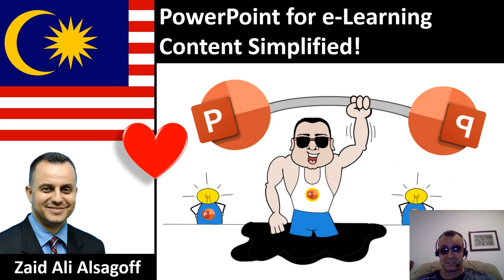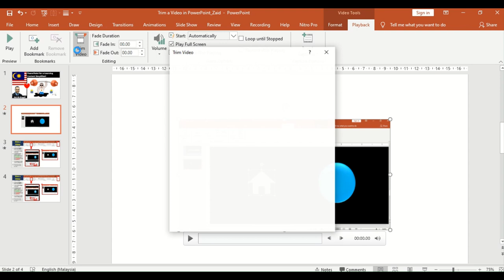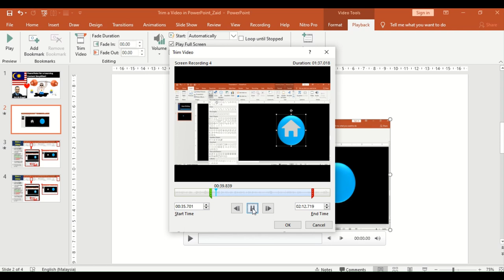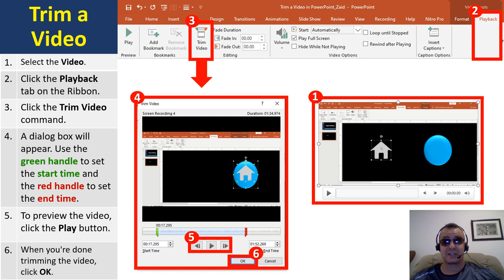Trim a Video in PowerPoint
In this video tutorial you learn how to 'TRIM A VIDEO' in PowerPoint.
The 'Trim Video' function in PowerPoint is very basic (delete start and end points only), but is very easy to use, and useful to speed up this process for your presentations, or e-learning content.